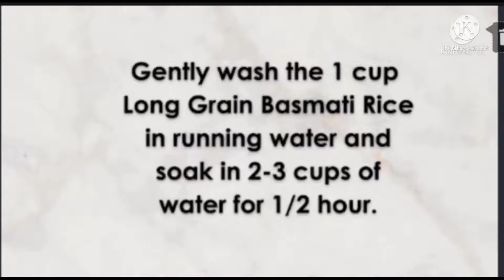zafrani pulao l zafrani rice recipe l how to make zafranipulao l Nawabi rice recipe